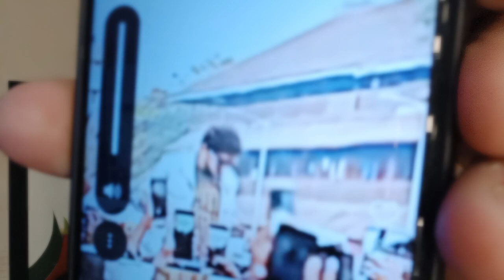OMG!!! कल Dongri में Munawar ने दिया Abhishek को ये बड़ा तोहफ़ा, सुनकर रह जायेंगे दंग?😱